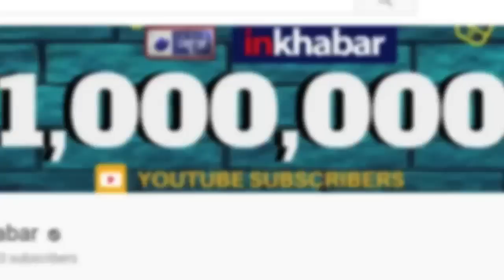JP Nadda Elected as BJP Working President, बीजेपी ने जेपी नड्डा पर ही क्यों जताया विश्वास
Former Health Minister JP Nadda has been appointed as the working president of the Bharatiya Janata Party. He has been elected as Amit Shah has now taken charge as Union home minister.

JP Nadda,
BJP Working President,
BJP President,
JP Nadda BJP Working President
जेपी नड्डा